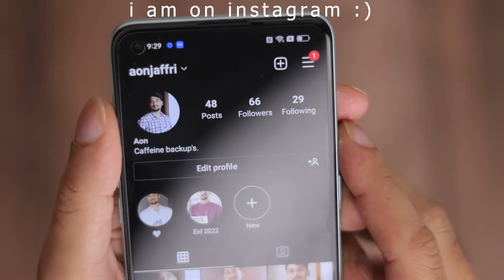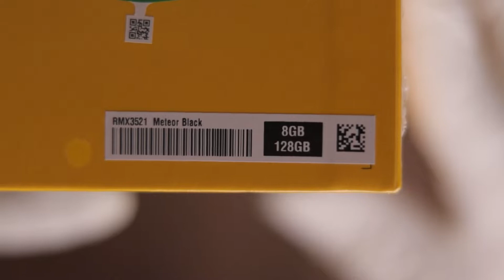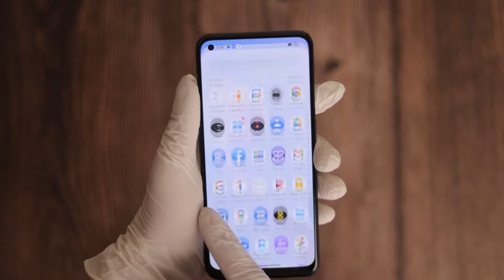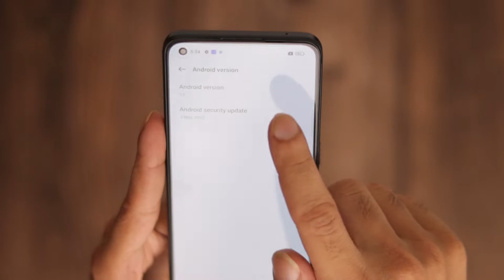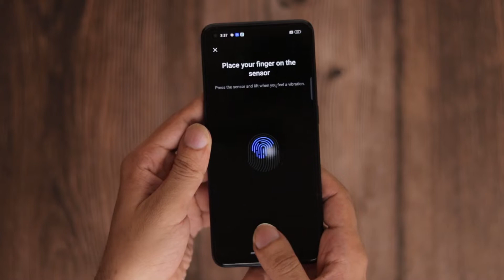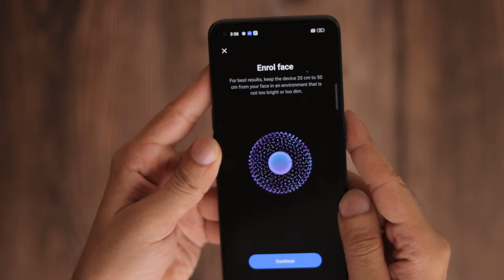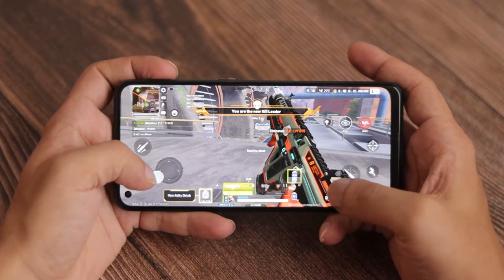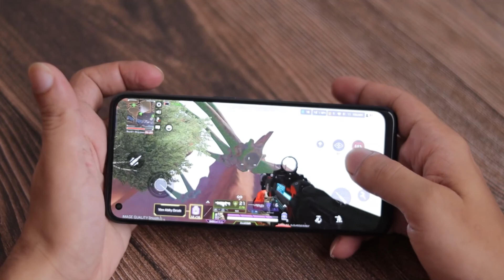ASMR - Unboxing Realme 9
In this video, I am going to unbox The Realme 9. Hopefully, you'll enjoy it.
F.A.Q...
1- What's your name?.. A: Aon
2-What's your age?.. A: 23 yrs
3- Which Camera do you use with the lens?. A: Canon 250D with 50mm f1.8 canon lens.
Q: From where to buy this Mobile?
A: Danish Communication Outlet Address: 18A, 23 Ground Floor, Dubai Plaza 6th Road Rawalpindi, Pakistan.
0:00 - Unboxing.
3:06 - Smartphone Overview.
4:46 - Smartphone Design.
5:46 - Rear Camera Sample video.
6:49 - Smudge Test.
7:31 - Fingerprint & Face Unlock.
8:53 – Apex Legends Mobile.